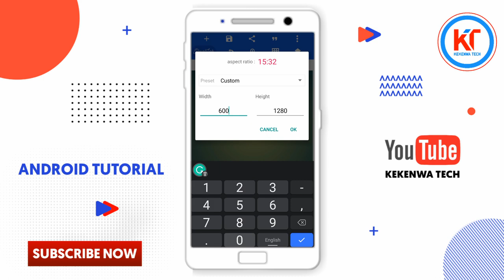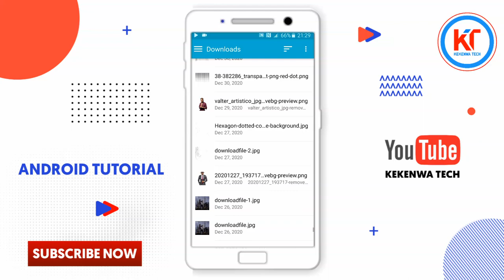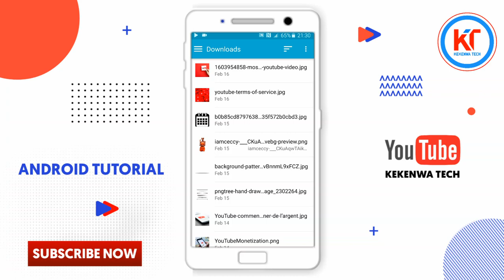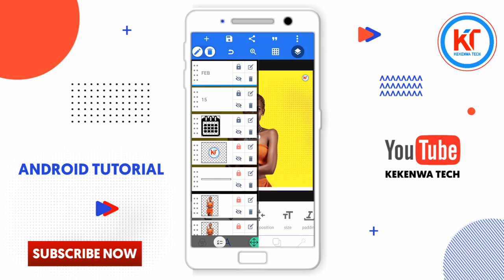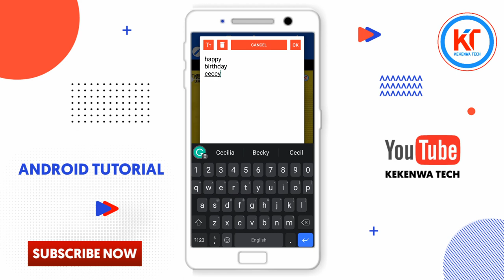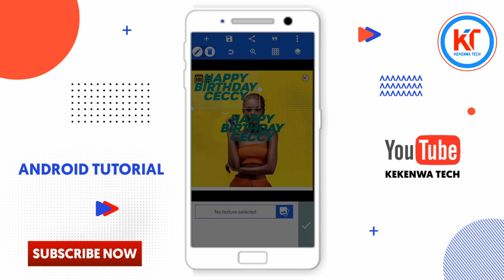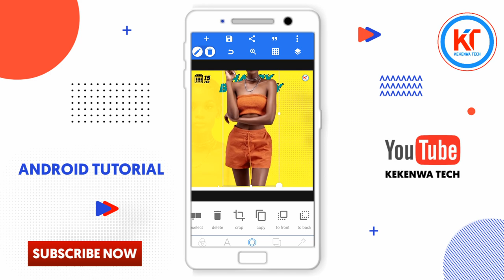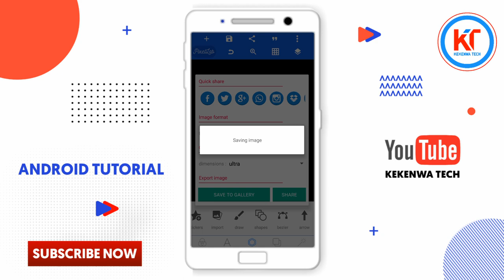How To Create a Birthday Poster In Android || Pixellab || Jinsi Ya Kudesign Birthday Poster Na Sim